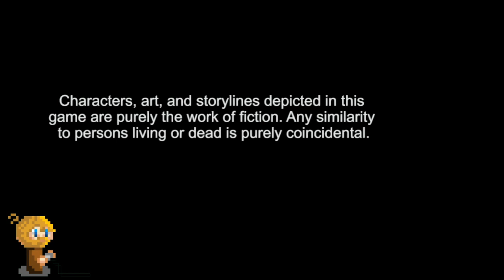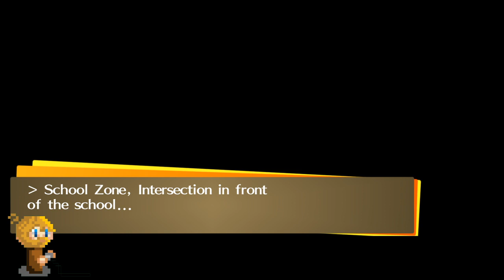WornBoots: Persona 4 Golden [Part 1]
Canvas, in his infinite wisdom, starts playing a popular jrpgs that just now reached steam.